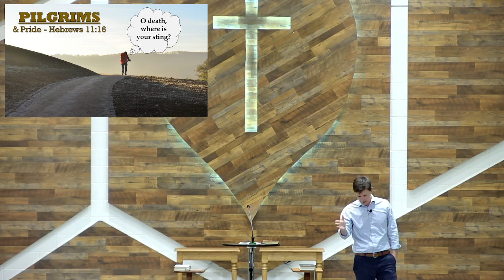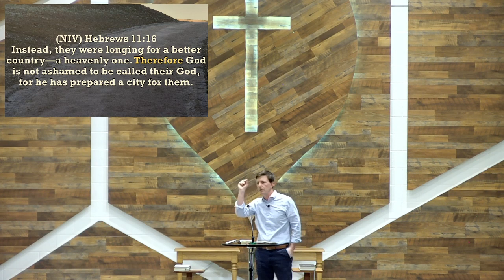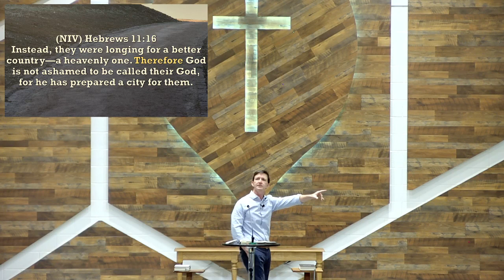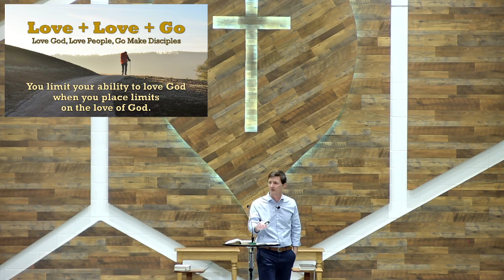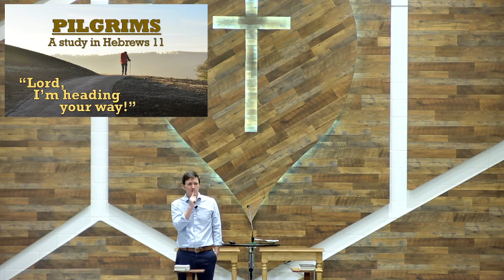Pilgrims & Pride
Hebrews 11:16